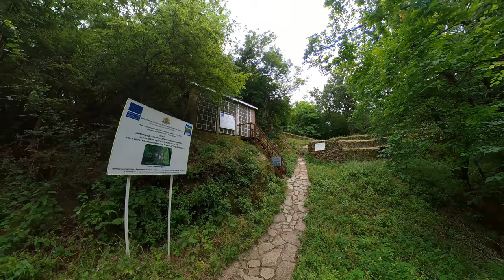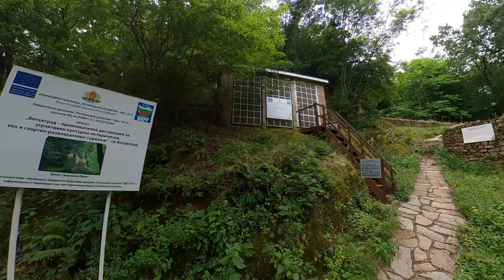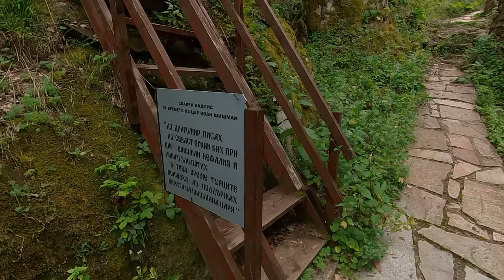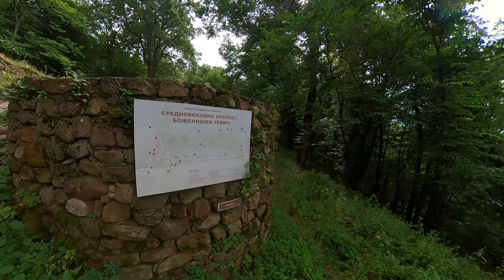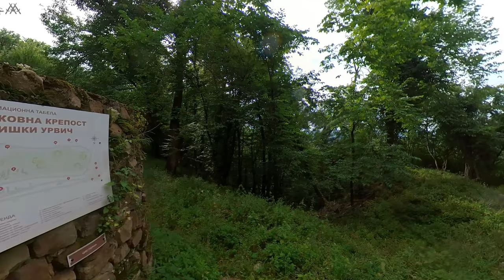Боженишки Урвич - Bozhenitsa fortress, Bulgaria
Крепостта Боженишки урвич се намира на около 4 километра от село Боженица. Самото село отстои на около 20 километра от Ботевград по пътя за Враца. Тайните на тази стара крепост започват да оживяват през 1918, когато в корените на паднало след буря вековно дърво е открит средновековен скален надпис на Севаст Огнян. Според археологическите проучвания, проведени през 1972 г., мястото е било заселено още през праисторическата епоха, но първите крепостни съоръжения датират от V-VІ в. като звено от ранновизантийската отбранителна система. Разцвета си крепостта Боженишки Урвич достига през ХІІІ-ХІV в., когато е построена и най-външната крепостна стена, преграждаща от север единственото достъпно място откъм Боженица. В края на ХІV в. тя е седалище на болярина Огнен (Огнян) – кефалия при цар Иван Шишман. Край портата, на дълбочина 0,2 – 1,5 m, е открито много ценна находка на съкровище от 1327 сребърни грошове и полугрошове с лика на цар Иван Александър, но премаркирани с името на наследника му цар Иван Шишман, а с образа на Богородица с малкия Христос на аверса.